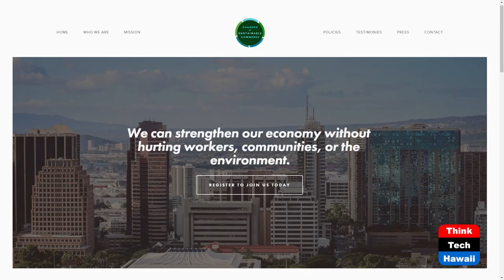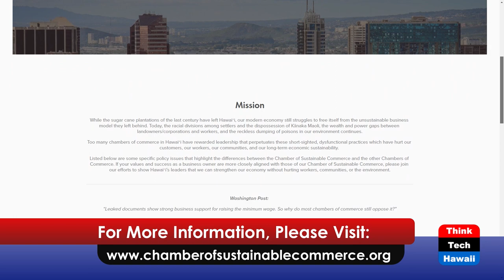Use Section 8 to Rise Above the Bottom Line (The State of the State of Hawaii)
Advocacy to Help Houseless: Offer PreSchool.  The host for this show is Stephanie Dalton.  The guest is Kim Coco Iwamoto.

Guest Kim Coco Iwamoto comments on her abundant work as a tenants' rights advocate and landlord on behalf of Hawaii's needy, especially those with Section 8 vouchers. She discusses advocacy for post-pandemic improvements to the state's economy in the short and long term, like providing PreSchool for Hawaii's keiki, smart use of windfall dollars, and other resources to improve the lifestyle and well-being of all Hawaii's citizens.

Underwriters:
Michael Sklarz
Catherine L. Cooke and the Cooke Foundation
Hawaii Energy
Hawaii Energy Policy Forum
Hawaiian Electric
Galen Ho of Immersive Worlds
Kamehameha Schools
Miner Foundation